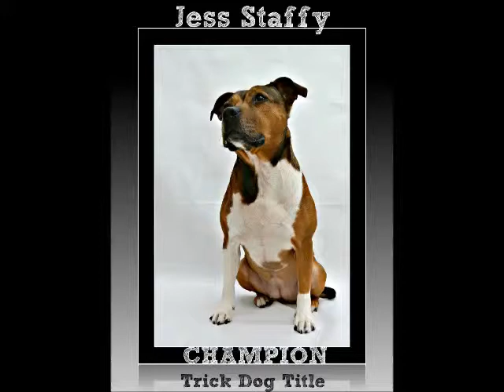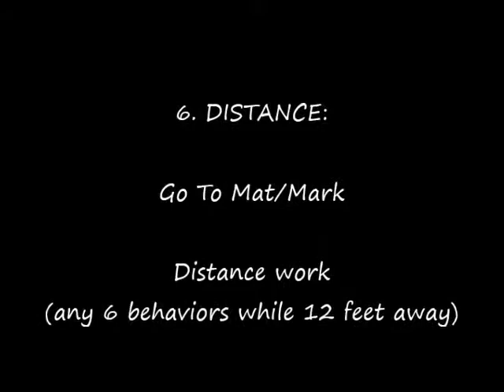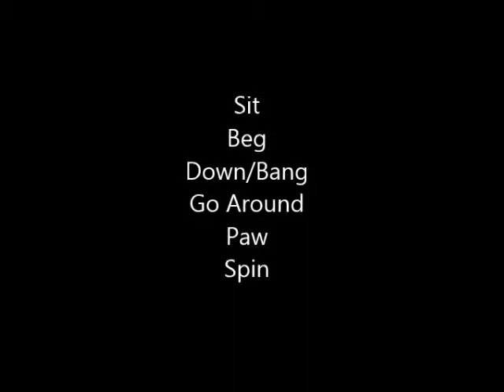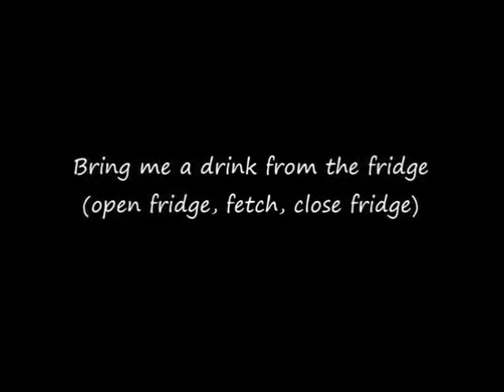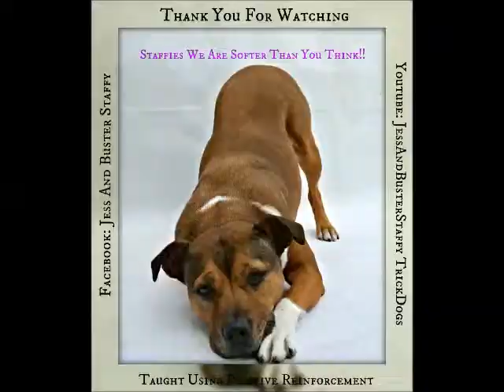Jess Staffy Trick Dog Champion Title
Jess is a 5 year old Staffy. This is her video for her Champion Trick Dog Title. The last and highest title with Do More With Your Dog. To get this title she has had to pass his Novice, Intermediate, Advanced, and Expert Trick Dog Titles. In this video for her Champion Title she does tricks to show coordination, mouth targets, paw target, nose target, scent skills and working at a distance.